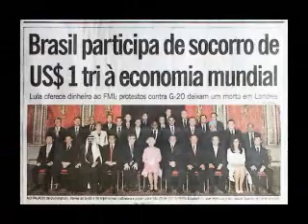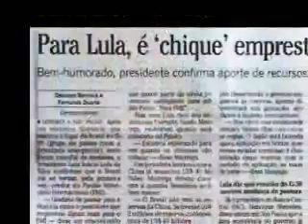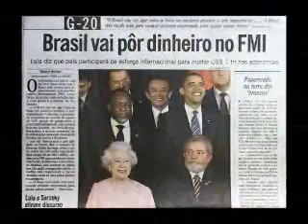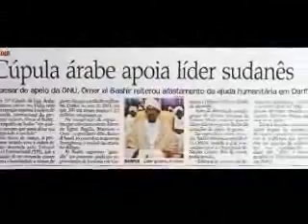Eu&Você - 12/04/2009 - Delaração de Lula sobre a crise mundial e os responsáveis "branquelas".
Eu&Você 163 - Apresentado em 12/04/2009 -
Delaração de Lula sobre a crise mundial e os responsáveis "branquelas".